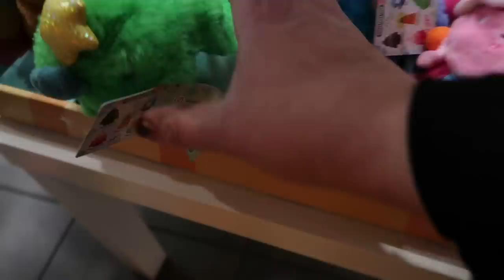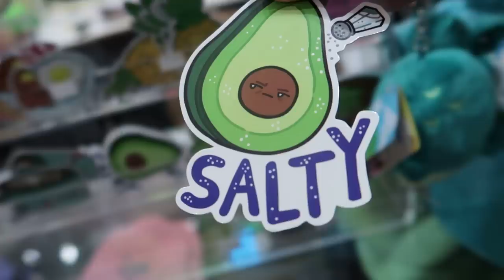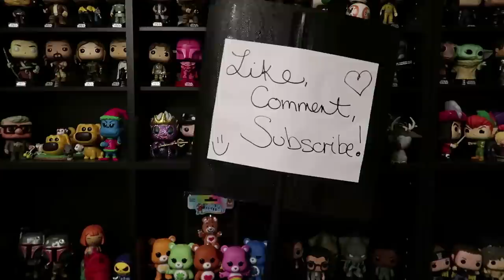Squishable Store!!! - Chicago, IL - Water Tower Place - SO MUCH CUTENESS!!!